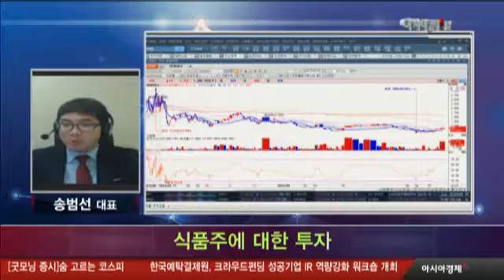식품주에 대한 투자는?